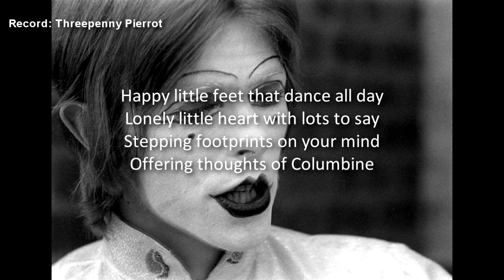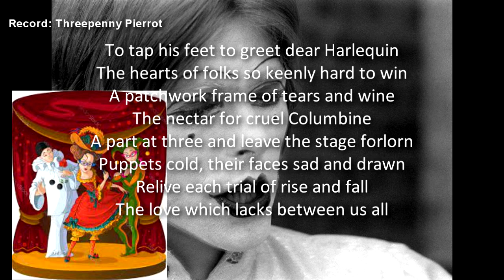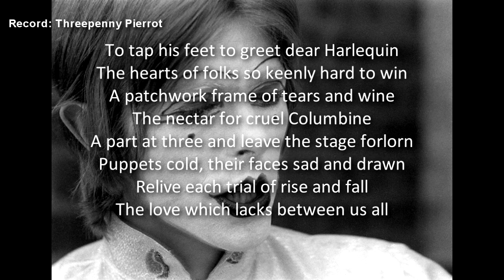Analyzing Bowie: Threepenny Pierrot